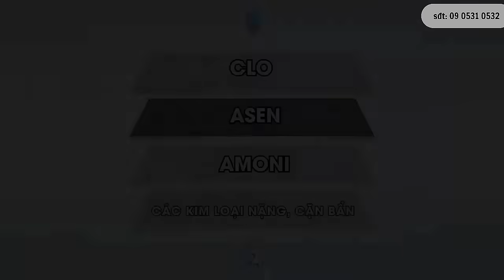Đầu vòi lọc nước Jingen1